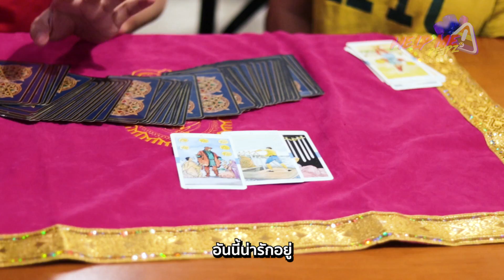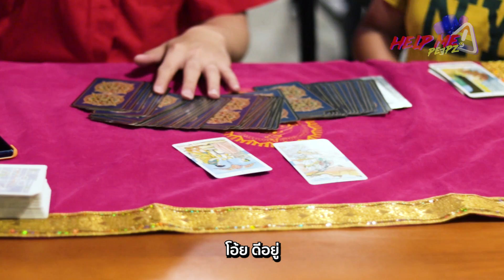ตึกตึกตักตัก ดวงแม่จะ “ปังหรือพัง” นะ | HELP ME PEEPZ EP.15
HELP ME PEEPZ
เมื่อแม่เอมเกิดปัญหา อยากขอคำตอบจากโลกอนาคต
เลยขอเปิดไพ่ เช็คดวงกลางรายการ !!
ดูจริง! ทำนายจริง! จะปังหรือพัง
มาเอาใจช่วยแม่จ๋ากันด้วยจ้า

พบกับ Help Me PEEPZ ได้ทุกวันจันทร์ 2 ทุ่มตรง